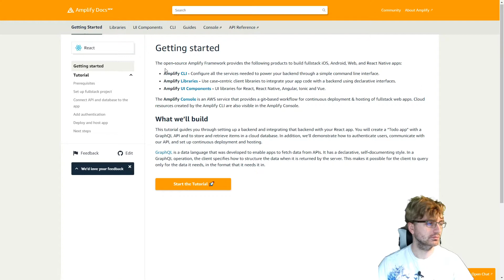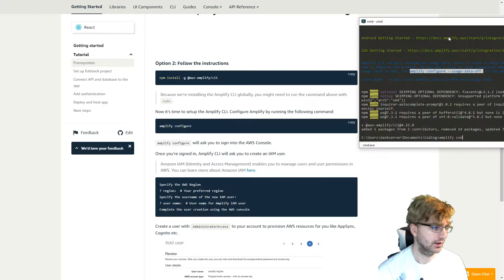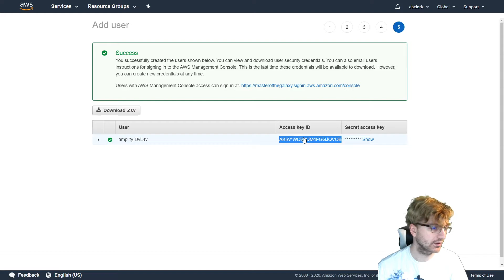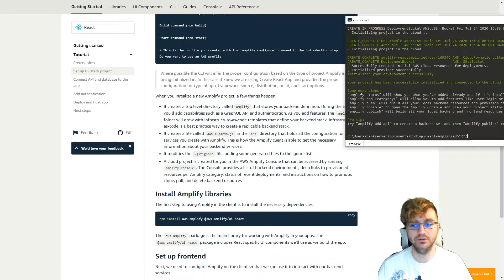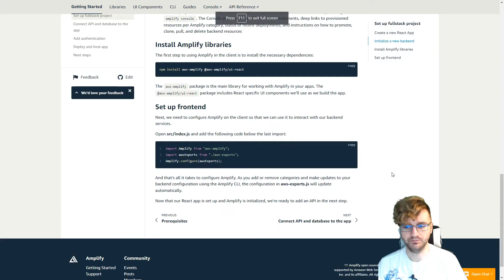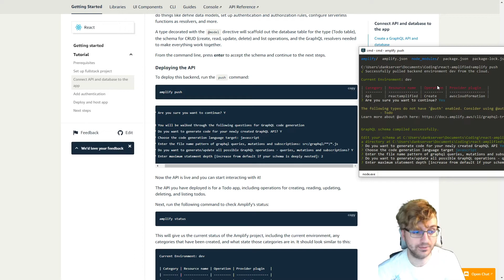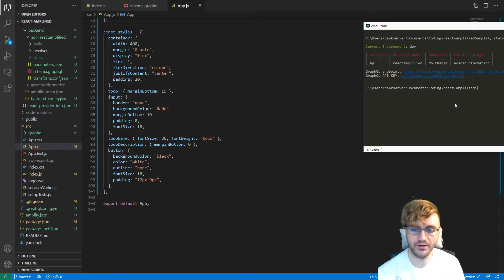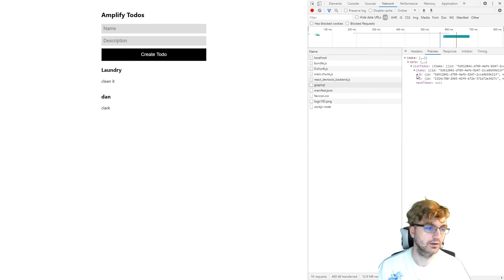AWS Amplify Tutorial | Creating a GraphQL Back-end and React Front-end in 12 Minutes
In this video I create an amplify front-end with React and a javascript backend that includes authentication. The backend uses GraphQL
Here is the amplify getting started that I reference.
I didn't show it at the end, because I didn't save App.js, but the website does include authentication with username, password, signup, etc.